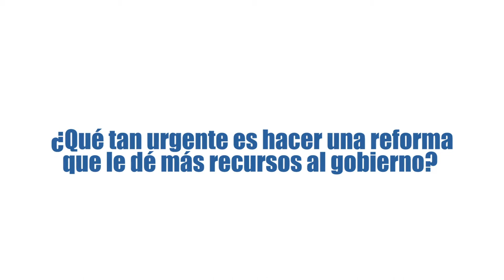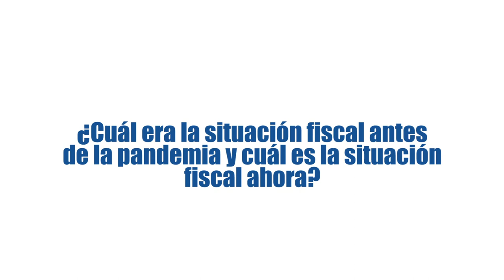Un momento fiscal complicadísimo, una reforma inaplazable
La reforma levantó la polvareda y ha tenido un costo social altísimo, pero lo único cierto es que Colombia está frente a una crítica situación fiscal. ¿Cómo lograr un consenso? Por Juan Carlos Echeverry